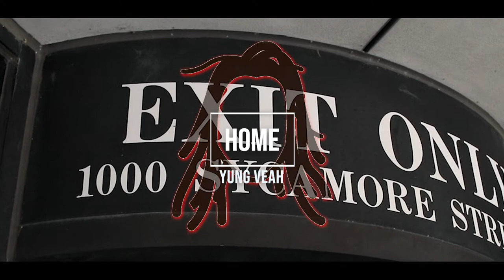Yung Veah - Home ( Shot by Dutchie Killa Visual)